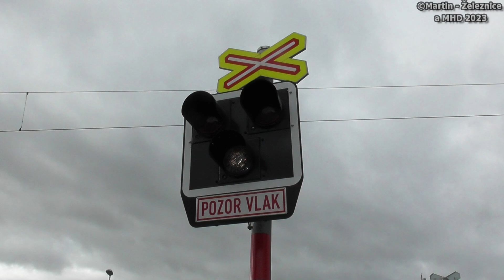železniční přejezd Hrdějovice - P6094 / 23.12.2022 / Czech railroad crossing.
lokalita / location: Hrdějovice, ul.Luční, Jihočeský kraj, Česká republika, 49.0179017N, 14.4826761E
trať / track: SŽ 220 (Benešov u Prahy - Tábor - České Budějovice)
úsek / section: Hrdějovice - výhybna Nemanice
výstražníky / lights: AŽD 97+E-bell ZV-02
VLAKY VE VIDEU / TRAINS IN VIDEO:
1) 12:06 | R 665 Rožmberk (R11) ČD - (Plzeň hl.n. → Brno hl.n.)
řazení: ČD 242.254 (Plecháč)+ČD Bbdgmee+ČD Bd+ČD B+ČD AB+ČD B

HUDBA / MUSIC:
fotky / photos: Everyday - Jason Farnham